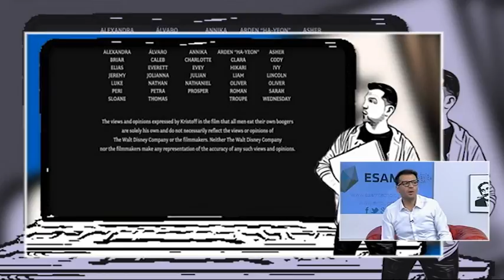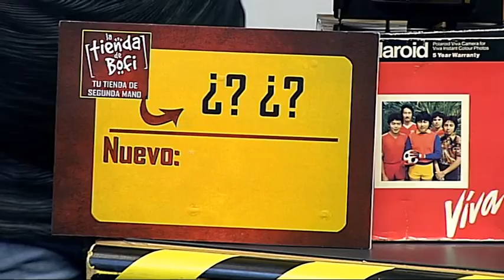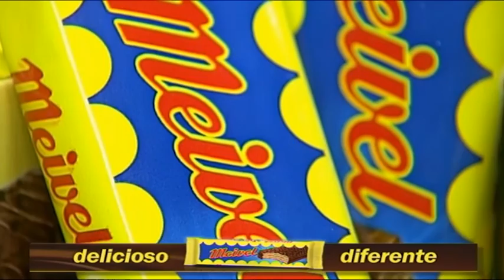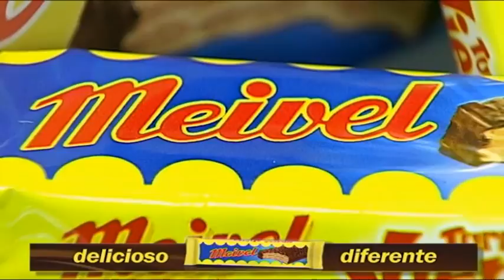V7 Show 20-10-2016 / Programa 521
Reberem la salvatge visita de José Saiz, Edgar Moreno i Daniel González, que van vindre al programa per a presentar-nos la seua obra "El Libro de la Selva": ens divertirem, jugarem al Preu Just amb "La Tienda de Bofi" i moltes coses més.

També parlarem amb Tania Garcia de Life Fitness House i d'hàbits alimentaris que tots hauríem de seguir.

I, per a finalitzar, Quique i Josete ens van donar les últimes notícies amb l'Informatiu de V7: Què està passant amb els pallassos asustadors? Com va el València CF? Què passaria si perforàrem el nostre telèfon mòbil? No vos ho perdeu!